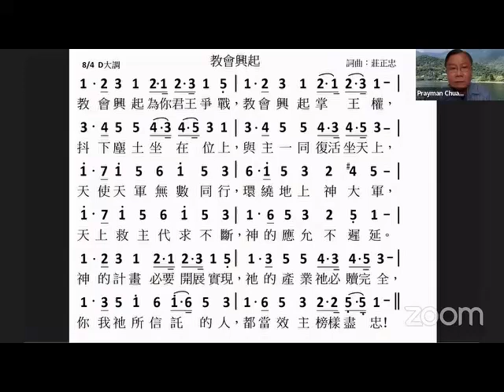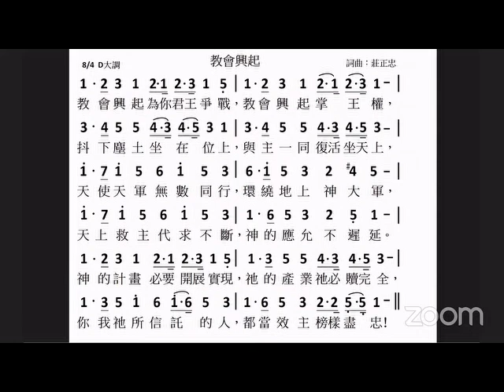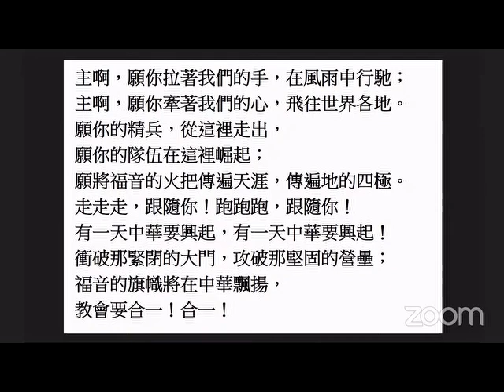KOG國度禱告會 主題：為KOG事工各層面的特別代禱 2023/03/16